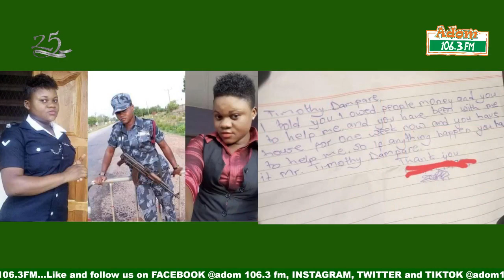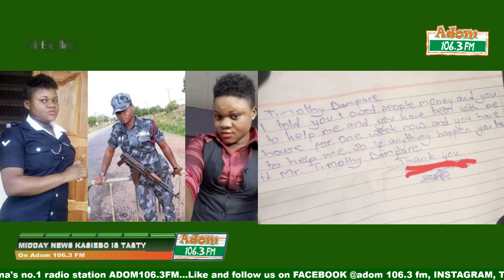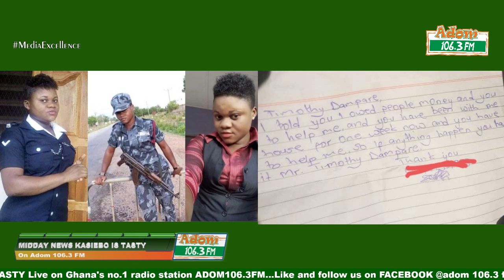Midday News Kasiebo Is Tasty on Adom 106.3 FM (09-08-21)